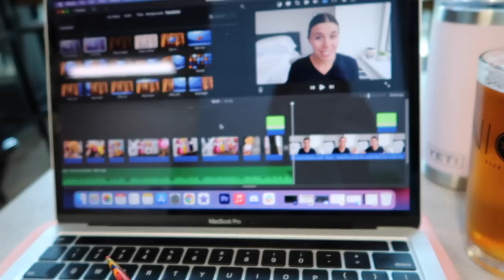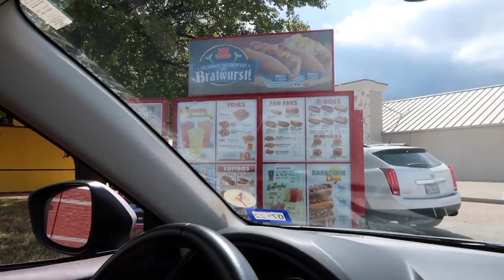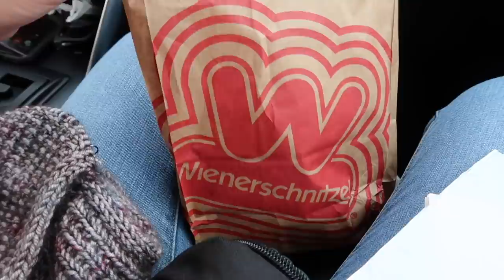Knitting While Traveling | Texas Travel Vlog | Knitty Natty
| PROJECTS |
*WARNING: Ravelry Links Below*
Left Behind...